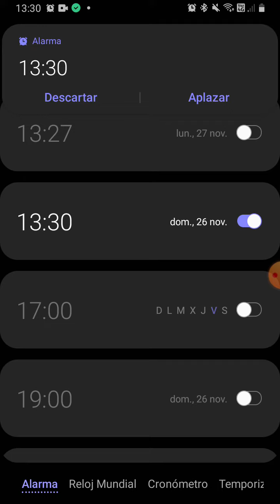la alarma de miku xd